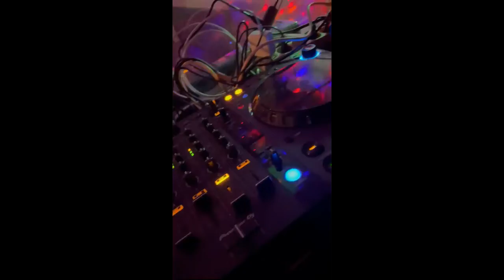DJ SW 2